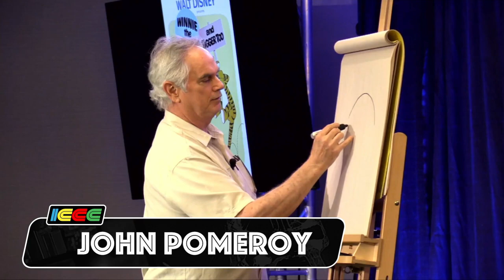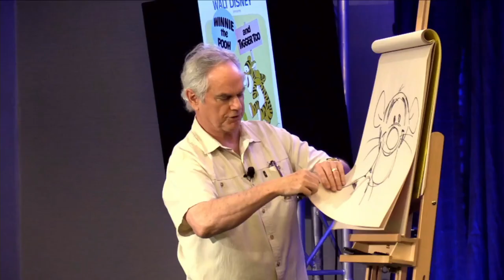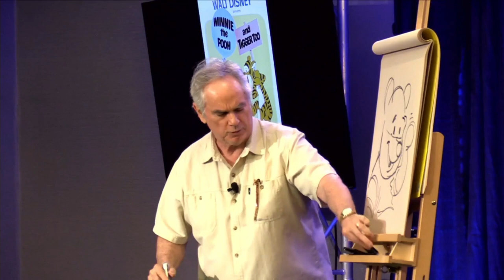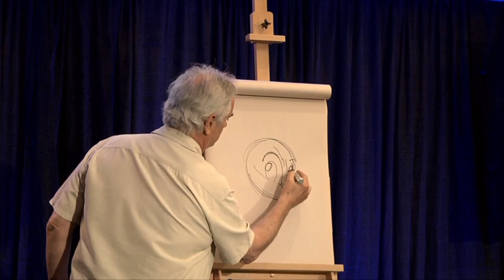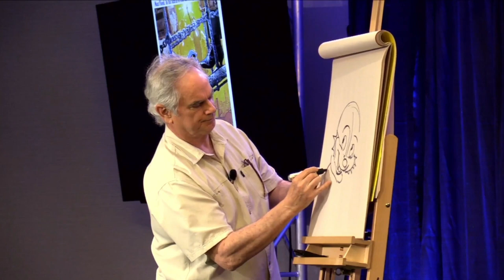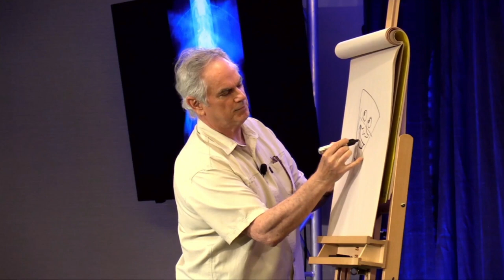Artist JOHN POMEROY Talks About Animating ATLANTIS, LAND BEFORE TIME, THE RESCUERS, and MORE!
IC Collectors Convention is a convention for EVERYONE that collects Toys, from Aliens to Voltron with plenty of Star Wars mixed in! Its mission is to be the first convention ever produced “By Collectors, For Collectors.”  Waters that aren’t 8 bucks, a VIP experience that doesn’t cost a fortune,  Talk with friends or listen to a collector’s panels. Tons of Movie Stars, vendors, vintage toys, artists, authors, panelists, movie props, interactive activities, fun activities for kids,  Guest Stars signing autographs, and a BAND! (It is Music City!) A Convention that gives a FREE table to costume groups, Facebook groups, or any club that grows the collecting hobby and fandom. We would be honored if you could join us:
April 16-18, 2021
Sheraton Music City